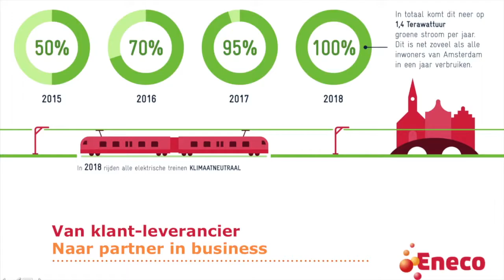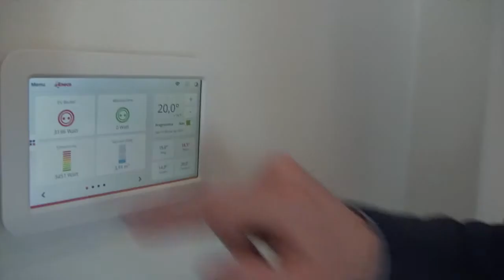Interview Paul Jan JacobsEneco MFFWD